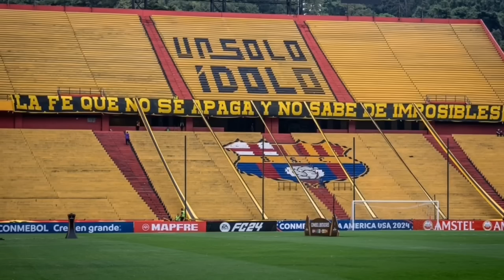A GANAR por JUSTIN! TREMENDA ALINEACIÓN TITULAR BARCELONA SC VS BRAGANTINO COPA SUDAMERICANA 2024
Va por ti, Justin cornejo. 11 titular Barcelona vs bragantino copa sudamericana.